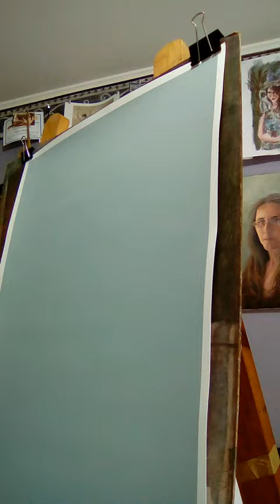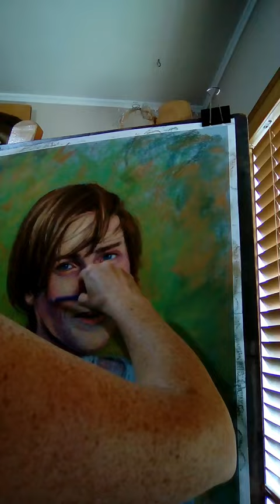Pastel Portrait - Nathan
I did a pastel drawing of Nathan today, and used an app to record a stop motion video of the process. This is the result - apologies that it is glitchy - it is my first attempt! I will look at the drawing tomorrow morning and decide whether it is finished or needs more work. Martha Mitchell